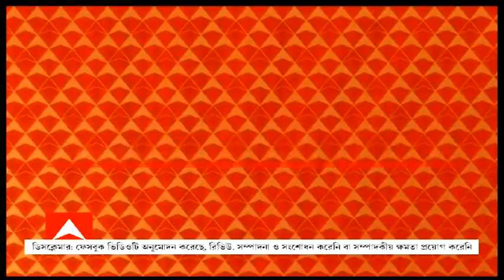BJP নেতাদের সঙ্গে একই হোটেলে জিতেন্দ্র , 'পরিবারকে নিয়ে খেতে এসেছিলাম', জল্পনা উড়য়ে বললেন TMC MLA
কৈলাস বিজয়বর্গীয়, দিলীপ ঘোষ ও মুকুল রায়ের সঙ্গে একই হোটেলে জিতেন্দ্র তিওয়ারি। বাইপাসের ধারে একটি হোটেলে সপরিবারে তৃণমূল বিধায়ক। বিজেপি নেতৃত্বের সঙ্গে একই হোটেলে জিতেন্দ্রকে ঘিরে জল্পনা। অভিষেক বন্দ্যোপাধ্যায়ের সঙ্গে কথা হয়েছে, সপরিবারে খেতে এসেছিলাম, বিজেপির সঙ্গে বৈঠকের জল্পনা উড়িয়ে দাবি তৃণমূল বিধায়কের।